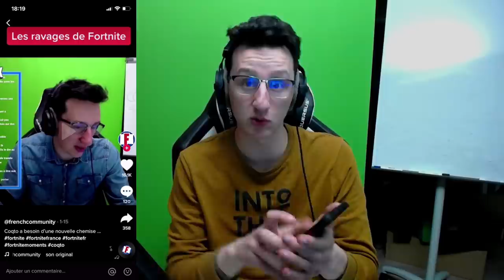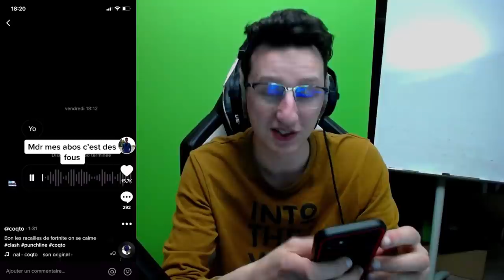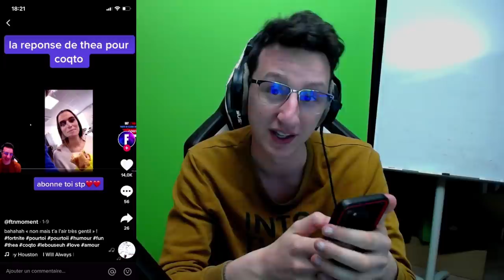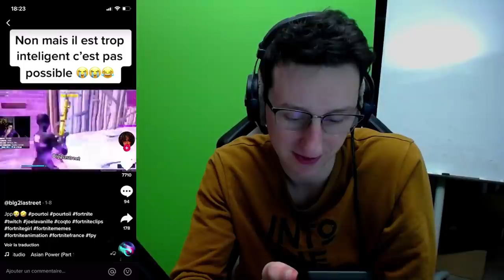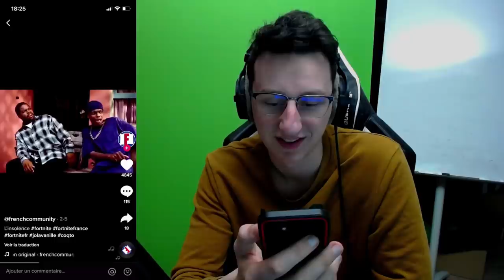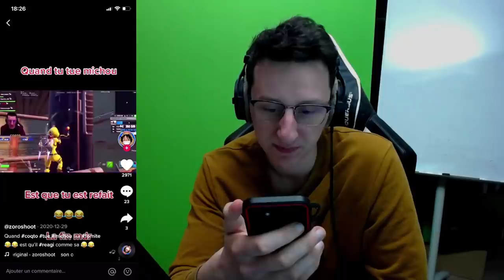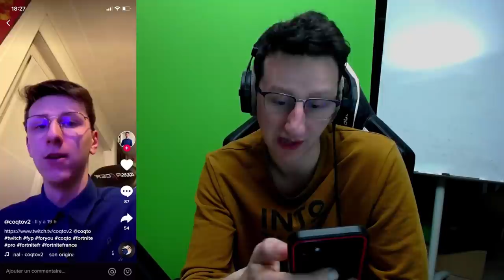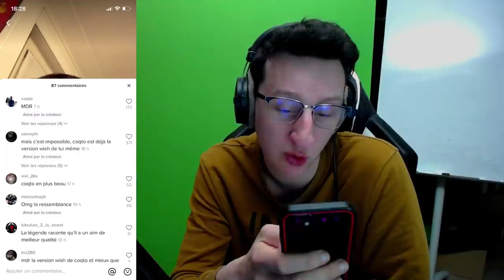J'AI TROUVE MON SOSIE SUR TIK TOK (Vous allez etre choqué)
J'ai trouvé mon sosie sur tik tok